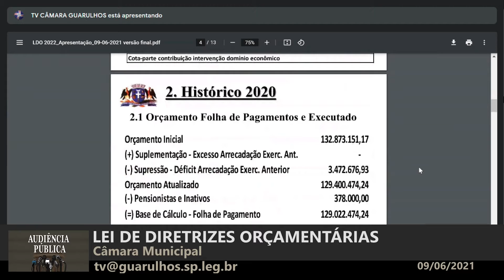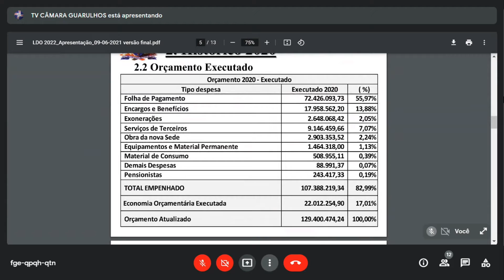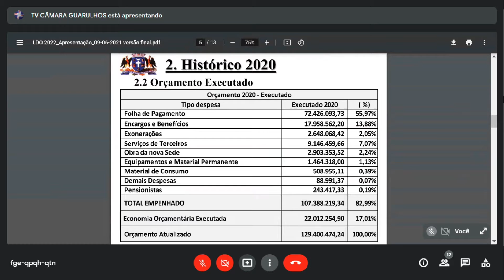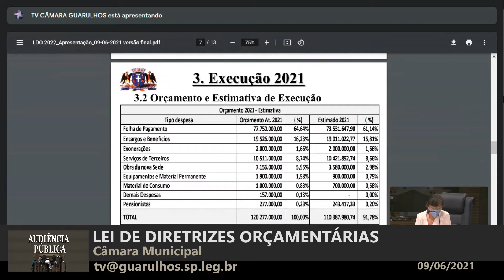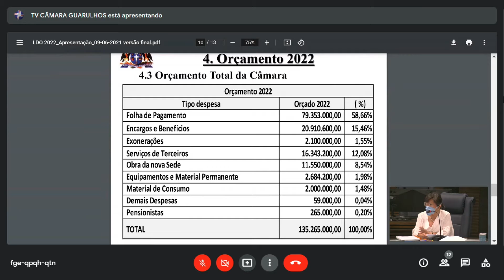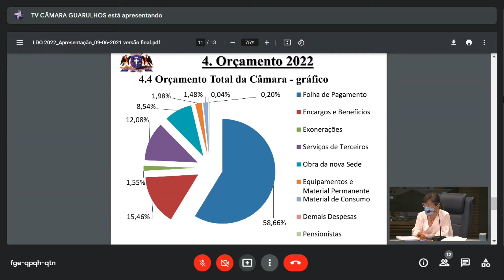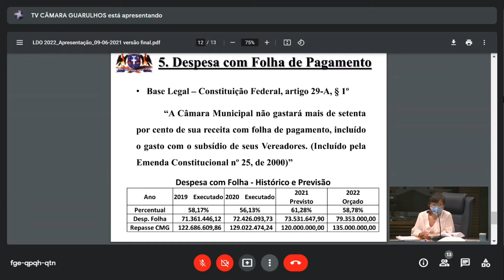LDO 2021 - Câmara Municipal - 09/06/2021